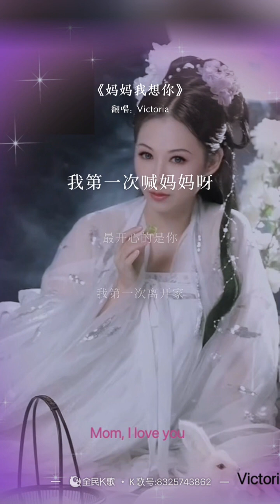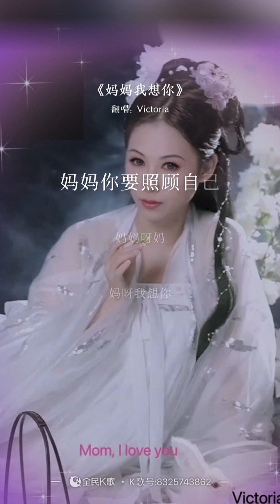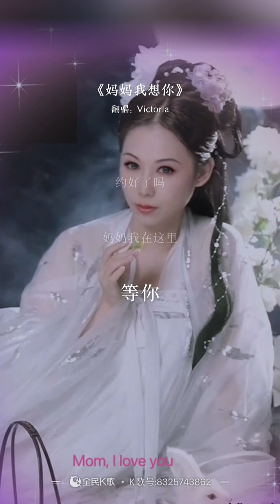Lyrics《Mom, I Love You》《妈妈我爱你》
Lyrics 《Mom I miss you 》

When I opened my eyes for the first time, it was you,
 The first time I cried, it was you who wiped me dry,
 When I fell for the first time, it was you who held me up,
 The first time I called my mother, the happiest is you,

 The first time I left home, it was you who sent me,
 I have grades for the first time, the most excited is you,
 When I was desperate for the first time, it was you who called out,
 When I was sensible for the the first time, I praised you,

 Mom, Mom, I miss you
 I'm so lonely without you at night
 I always miss you,
 Mommy is tired, you should take a good rest.

 The sky has been raining since you left,
 Bring your beloved oil paper umbrella,
 mom, you have to take care of yourself.

 it was you who gave me courage
 Let's make a date, let's make a date,
 The afterlife is here to reunite
 Are Are we on a date? Are we on a date?
 mom, I'm here waiting for you.

《妈妈我想你》

我第一次睁开眼睛 看见的是你
我第一次哭泣 为我擦干的是你
我第一次跌倒时 搀扶的是你
我第一次喊妈妈呀 最开心的是你

我第一次离开家 送我的是你
我第一次有成绩 最激动的是你
我第一次绝望时 呼唤的是你
我第一次懂事时 夸奖的是你

妈妈呀 妈妈呀 我想你
没有你的夜里我好孤寂
我时常时常把你惦记
妈妈累了 你就好好休息

你走后的天空一直下着雨
带上你心爱的油纸伞
妈妈 你要照顾自己

是你让我鼓起了勇气
我们约好了吧 约好了吧
来世在这里团聚
我们约好了吗 约好了吗
妈妈我在这里等你